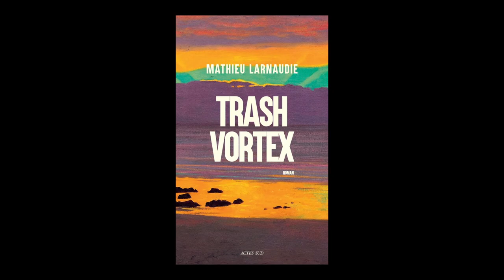Mathieu Larnaudie - Trash Vortex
À l'occasion du festival "Le livre sur la Place" à Nancy, Mathieu Larnaudie vous présente son ouvrage "Trash Vortex" aux éditions Actes Sud. Rentrée littéraire automne 2024.